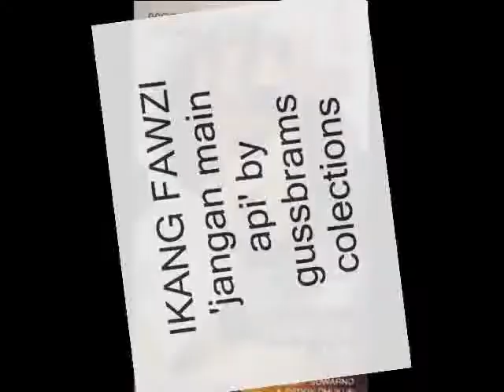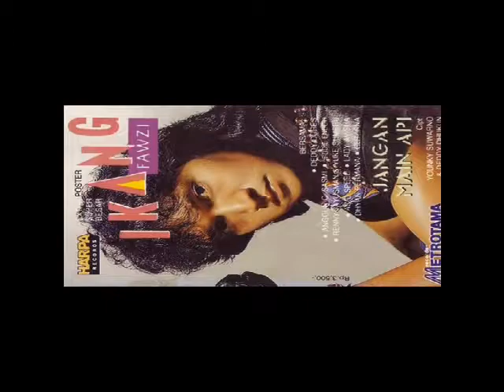Ikang Fauzi - Jangan Main Api